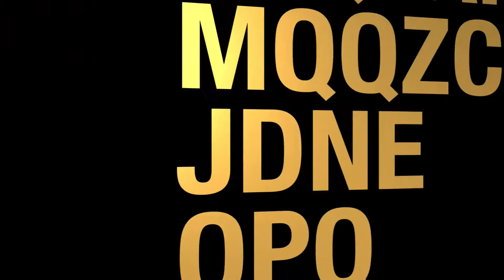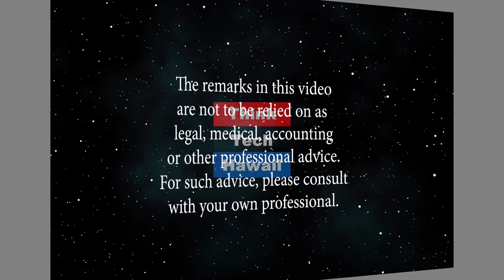Coco Moon Hawaii Baby Shop (Adventures in Small Business)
Buttery Soft Baby Essentials.  Amber Thibaut is a local entrepreneur who was personally motivated to fill a need for island inspired baby blankets. Coco Moon has evolved into a full line of baby essentials while becoming a
vehicle to connect and support families in our local communities through a giving back program. Inspired by the innocence and nostalgia of a childhood growing up in Hawaii, Coco Moon brings Hawaiian baby clothes, baby blankets and more to your ‘ohana. Let our buttery soft pieces become your go-to baby shower gift and your little one’s favorite lovie that you both can’t live without. The host for this episode is Colleen McAluney.  The guest for this episode is Amber Thibaut.